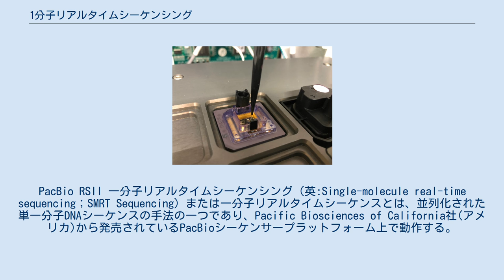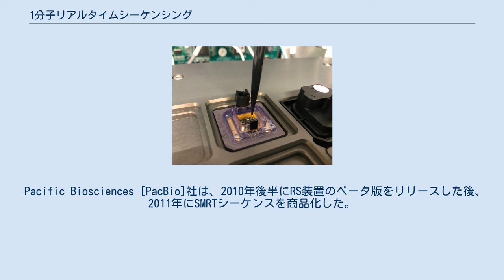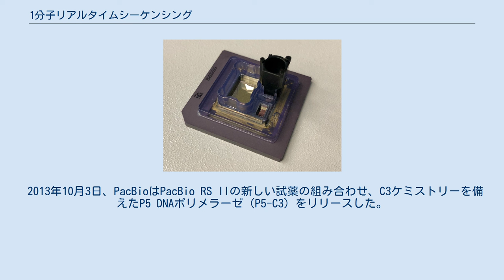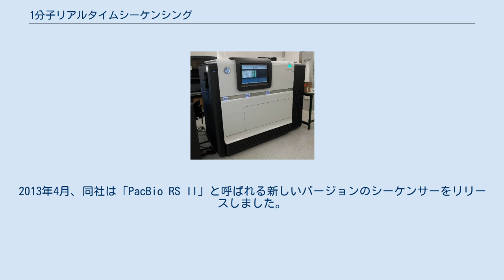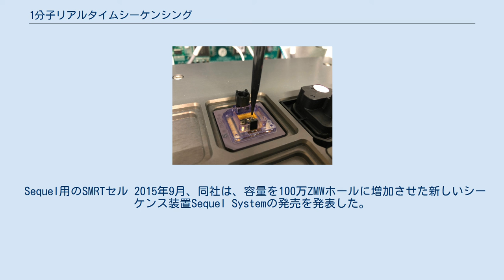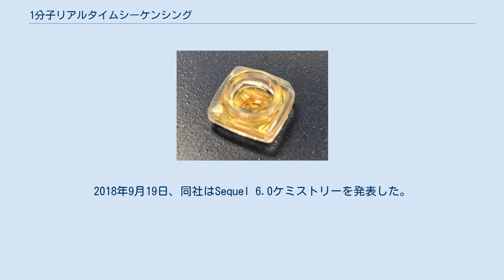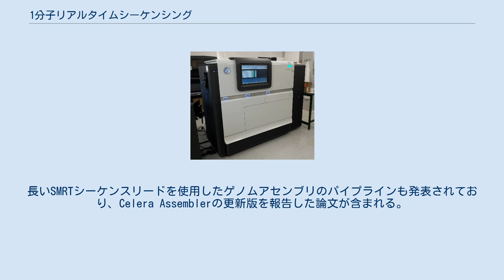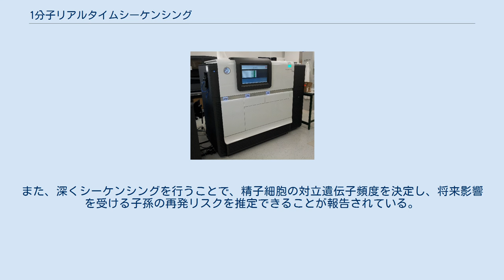1分子リアルタイムシーケンシング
PacBio RSII 一分子リアルタイムシーケンシング（英:Single-molecule real-time sequencing；SMRT Sequencing）または一分子リアルタイムシーケンスとは、並列化された単一分子DNAシーケンスの手法の一つであり、Pacific Biosciences of California社(アメリカ)から発売されているPacBioシーケンサープラットフォーム上で動作する。
SMRTシーケンスでは、ゼロモード導波路（zero-mode waveguide）を利用しており 、DNAポリメラーゼ酵素が一つずつZMWの底部に固定されている。
そして、この酵素がテンプレートのDNA分子を一つづつ取り込む。
ZMWは、DNAポリメラーゼによって取り込まれるDNAを1ヌクレオチド単位で観察することができるような、極小の蛍光観察を行える場を構成する構造をとっている。
4種類のDNA塩基は各々異なる蛍光色素が付着しており、ヌクレオチドがDNAポリメラーゼによって取り込まれることで蛍光タグが切断されて蛍光が発せられ、またその蛍光タグは迅速にZMWの観察領域から拡散することで蛍光が観察されなくなる。
検出器は、ヌクレオチド取り込み時に発せられるこの一瞬の蛍光シグナルを検出し、その蛍光色素に対応する塩基に従うことで、ベースコールが行われる。
 この技術においてDNAシーケンスは、多数のZMWを含むチップ上で行われる。
各ZMWの内部では、1本鎖DNAをテンプレートとして取り込む活性を持つDNAポリメラーゼが、1分子ずつ底部に固定化されている、そして、そこから光が透過して1分子レベルでDNAポリメラーゼの活性をモニタリングできるような、可視化チャンバーが作成されている。
DNAポリメラーゼによって取り込まれたリン酸化ヌクレオチドからのシグナルは、DNA合成の進行中に検出されるため、シーケンス中のリアルタイムで塩基配列を決定することができる。
 各ヌクレオチド塩基について、対応する蛍光色素分子が設定されている。
この蛍光色素分子は、ヌクレオチドのリン酸鎖に付着している。
 ヌクレオチドがDNAポリメラーゼによって取り込まれると、DNA鎖を伸長するために作成される自然のDNA合成プロセスの一部として、蛍光色素をつないでいるリン酸ジエステル結合が切断される。
その際に蛍光が発せられ、これを検出器によって測定することで、DNA合成を実行する中で今何の塩基がDNAポリメラーゼによって組み込まれているかを識別することができる。
切断された蛍光色素分子は、速やかに検出容器内から拡散するため、蛍光シグナルが検出されなくなる。
 ゼロモード導波路（ZMW）は、透明なシリカ基板上に堆積したアルミニウムクラッドフィルムの円形の穴からなる、ナノフォトニックを閉じ込める構造になっている。
ZMWホールは直径〜70 nmほどであり、深さは〜100 nmほどである。
小さなアパーチャを通過するときの光の振る舞いにより、光場はチャンバー内で指数関数的に減衰する。
照らされるZMW内の観測容積は〜20ゼプトリットル（20 X 10 -21リットル）程度である。
このボリューム内で、単一ヌクレオチドを組み込んだDNAポリメラーゼの活性を検出する。
 シーケンスの性能は、それぞれの実験におけるリード長と総スループットから測定することができる。
 2018年9月19日、Pacific Biosciences [PacBio]社は、Sequel 6.0ケミストリーとそれに伴うソフトウェアバージョンをリリースした。
高分子量DNAを使用した大きなインサートライブラリと、長さが約15,000塩基未満の短いインサートライブラリを使用した場合、対照的なパフォーマンスになることが示されている。
具体的には、大きなテンプレートの場合、平均リード長は最大30,000塩基であるのに対し、挿入ライブラリが短い場合、平均分子長は最大100,000塩基で、同じ分子を環状に読み取る。
 後者の短い挿入ライブラリの場合は、単一のSMRTセルから最大500億の塩基を生成する。
 Pacific Biosciences [PacBio]社は、2010年後半にRS装置のベータ版をリリースした後、2011年にSMRTシーケンスを商品化した。
 RS/RS II用のSMRTセル 最初に製品化された際のリード長は、平均で約1100塩基の正規分布...